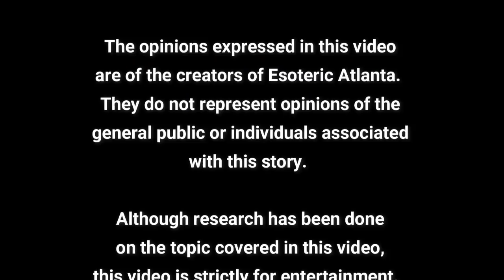Tom "Numbers," Nick, and Brice on the missing books of the Bible and all those numbers!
Today, Tom “Numbers,” Nick, and I got to sit down and talk about one of my favorite topics, the missing books of the Bible!